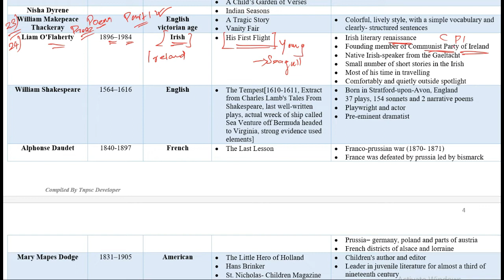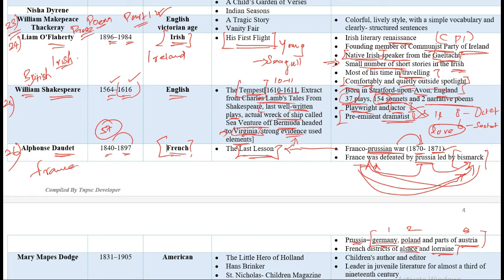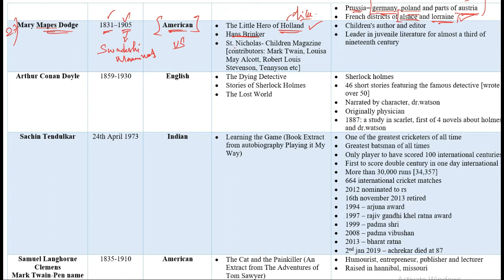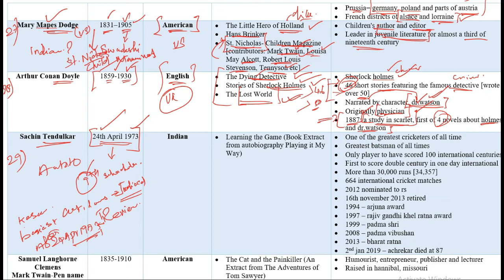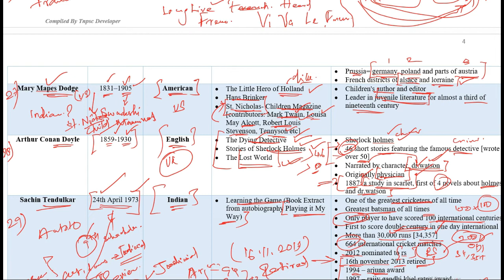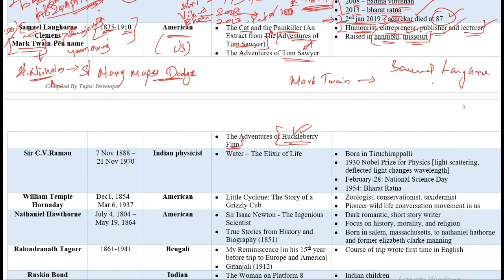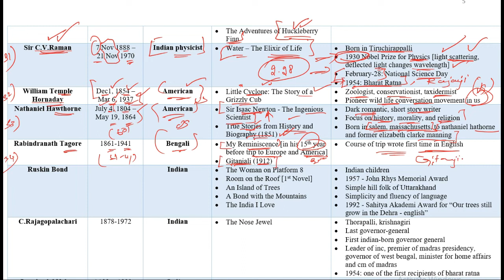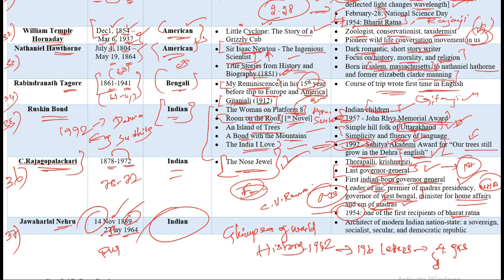TNPSC GROUP 2/2A: tnpsc general english | tnpsc english medium study material | tnpsc english poem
New Syllabus General English Single PDF for Group2 exam